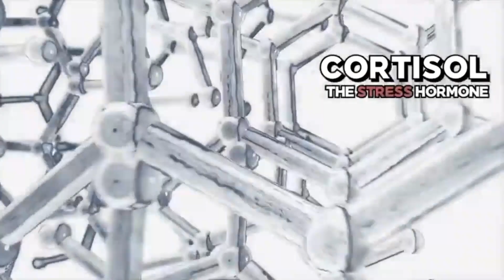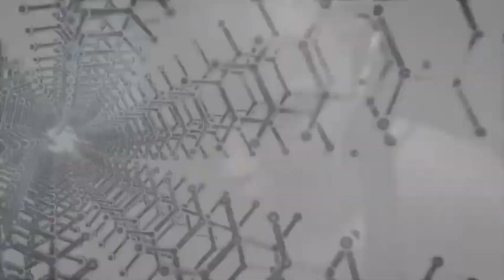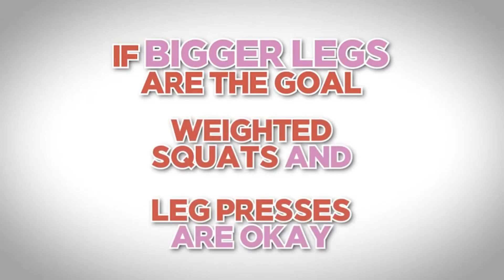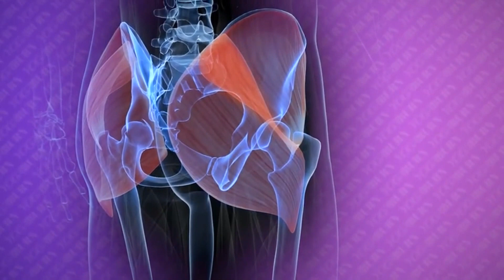yoga booty challenge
video is about yoga booty challenge if you are interested click on the
this is about losing some few pounds and working in the comfort of your home